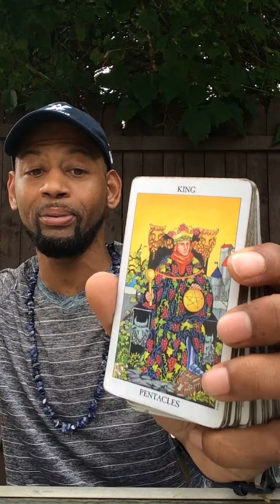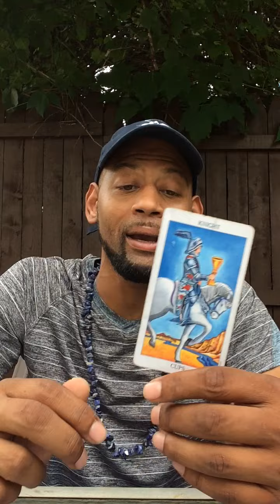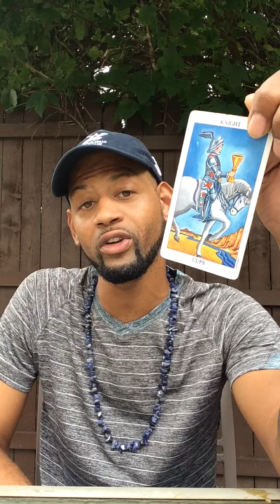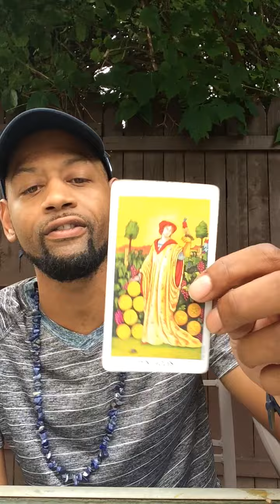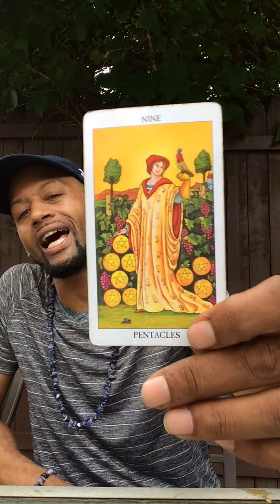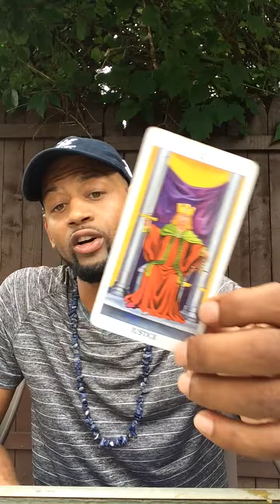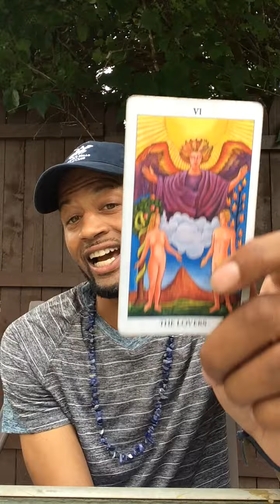Cancer New Moon Tarot Reading with Mercury Roberts Pt. 2